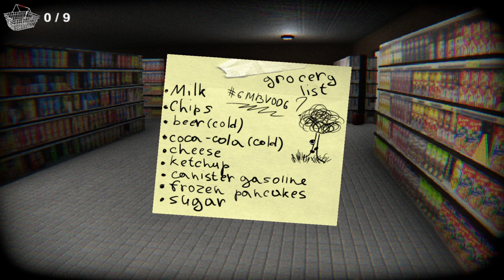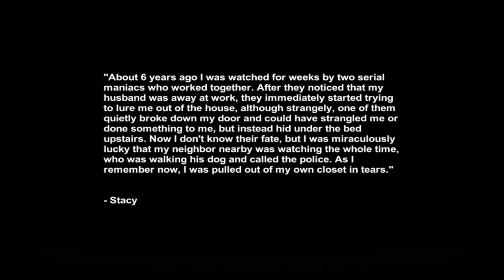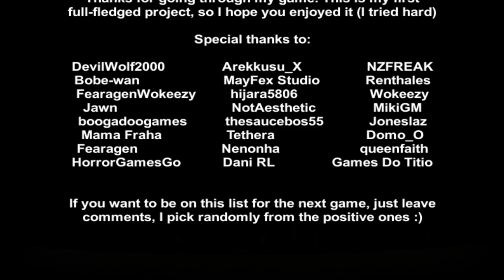I Get Stalked By Two Smiling Crazy Men That BREAK Into My House! - The Beholder